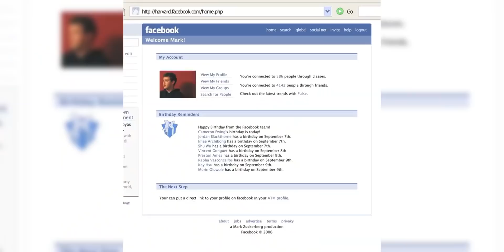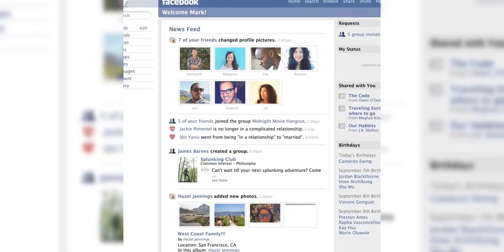¿QUE ESTA PASANDO CON FACEBOOK?